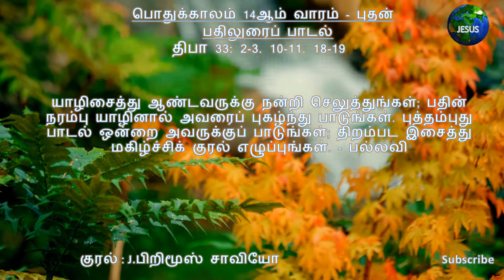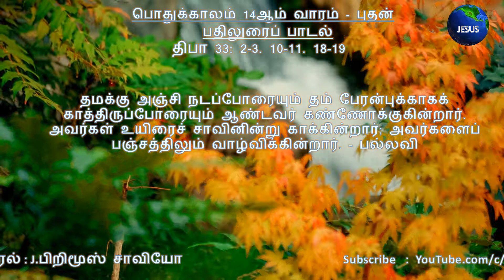பதிலுரைப் பாடல் | பொதுக்காலம் 14ஆம் வாரம் - புதன் | திபா 33 | J.பிறிமூஸ் சாவியோ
பதிலுரைப் பாடல்

திபா 33: 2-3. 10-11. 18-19 (பல்லவி: 22 காண்க)

பல்லவி: உம்மையே நம்பும் எங்கள்மீது உமது பேரன்பு இருப்பதாக.

யாழிசைத்து ஆண்டவருக்கு நன்றி செலுத்துங்கள்; பதின் நரம்பு யாழினால் அவரைப் புகழ்ந்து பாடுங்கள். புத்தம்புது பாடல் ஒன்றை அவருக்குப் பாடுங்கள்; திறம்பட இசைத்து மகிழ்ச்சிக் குரல் எழுப்புங்கள். - பல்லவி

வேற்றினத்தாரின் திட்டங்களை ஆண்டவர் முறியடிக்கின்றார்; மக்களினத்தாரின் எண்ணங்களைக் குலைத்து விடுகின்றார். ஆண்டவரின் எண்ணங்களோ என்றென்றும் நிலைத்திருக்கும்; அவரது உள்ளத்தின் திட்டங்கள் தலைமுறை தலைமுறையாய் நீடித்திருக்கும். - பல்லவி

தமக்கு அஞ்சி நடப்போரையும் தம் பேரன்புக்காகக் காத்திருப்போரையும் ஆண்டவர் கண்ணோக்குகின்றார். அவர்கள் உயிரைச் சாவினின்று காக்கின்றார்; அவர்களைப் பஞ்சத்திலும் வாழ்விக்கின்றார். - பல்லவி